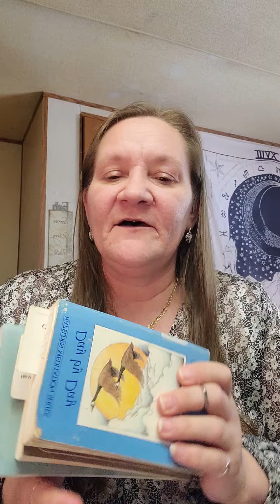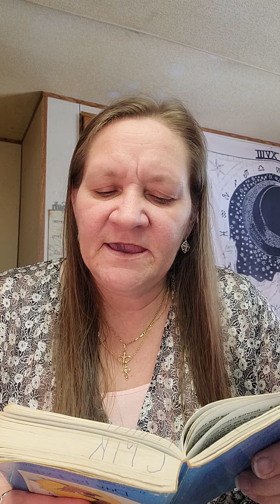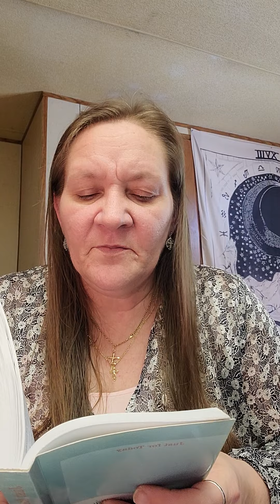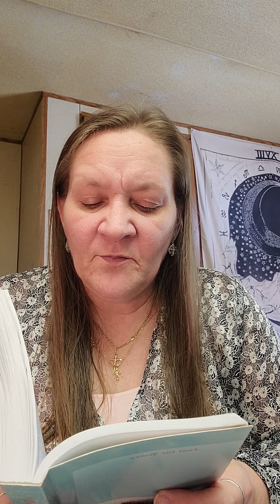daily inspirational Readings 📚 ♥ beauty recovery addiction unboxings matureskin moonglow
I read so you don't have to.  DON'T FORGET, My Face Mask Live Saturday at 8pm eastern time. Come and see if you can WIN an Eyeshadow Palette Tonight.
I do not edit my videos. What you see is what you get! Thank you for stopping by and checking my channel out.  I read the Day by Day, Daily Reflections from AA, and The Just for Today from NA, so you don't have to. Face Mask Saturday's at 8pm easter standard tine.
 I ALSO do the unboxing of several subscription boxes and I have subscribers appreciation GIVEAWAYS!. I do not edit my videos so you can see the real me! I want the world to see me as I am. An imperfect person. The Real Christine Kingston.

Must have a US shipping address.
Leave a comment on the video I chose with "Enter Me"!

Code Link: Christine-SNATGRSZ

Pink pewter.com CODE: KINGSTON $5.00 OFF ALL ORDERS!
Target.com
Hemp Create Co.com
Blacktie.net
Captivating Crystals.com
Lunarly.com

Friend mail: 1102 Possum Quarter Rd.